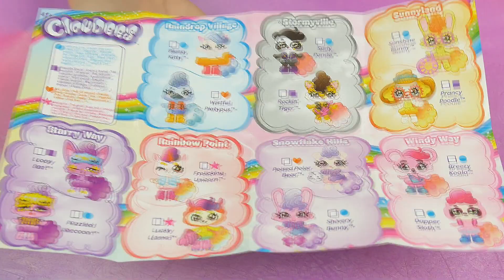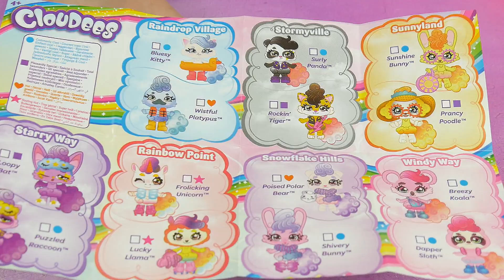CLOUDEES 🦄 ZWIERZAK NIESPODZIANKA 🌥️ Mattel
• Sprawdźcie to !!!